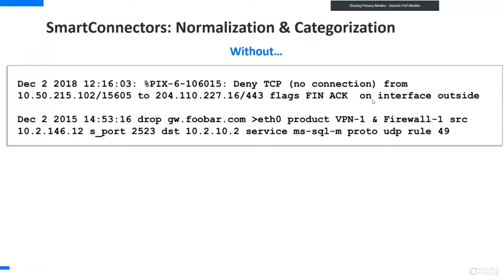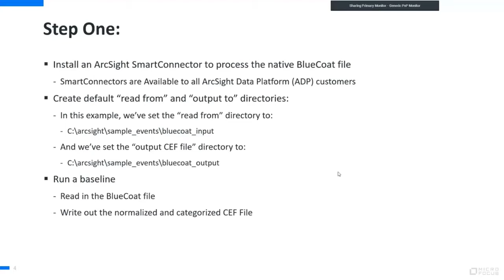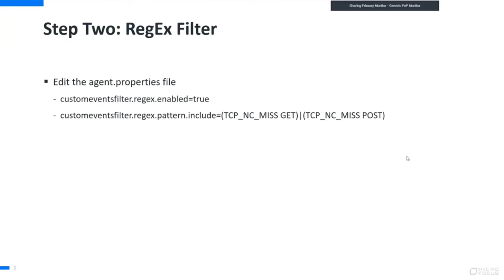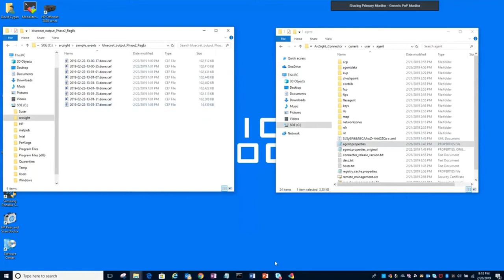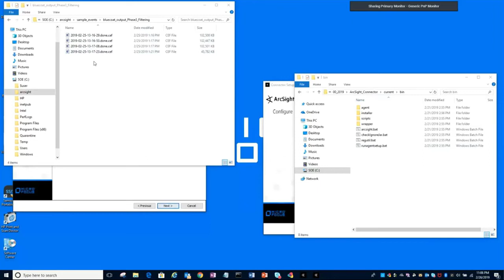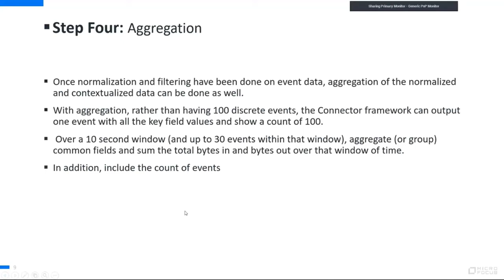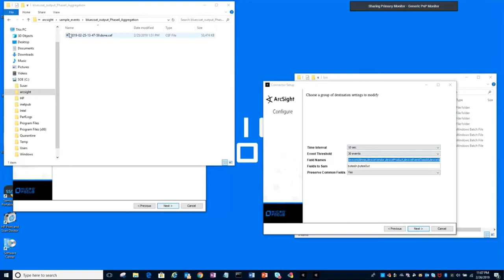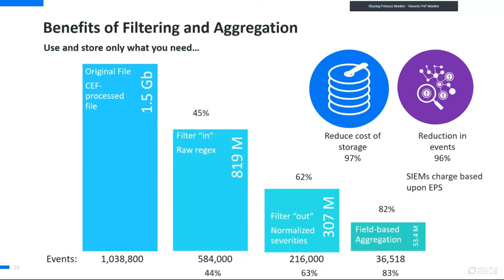Reduce EPS and Storage with ArcSight Smart Connectors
Originally posted on April 3, 2019

Part of the ArcSight How-To Video Series ArcSight Proficiency Level: Intermediate

Implementing ArcSight SmartConnectors in your environment can help you save money on licensing costs through normalized event filtering and aggregation to reduce your EPS.

Presented by David Cygan, Micro Focus Sales Engineer"